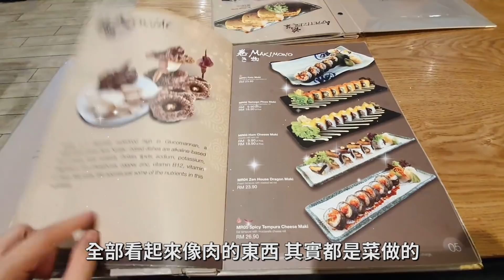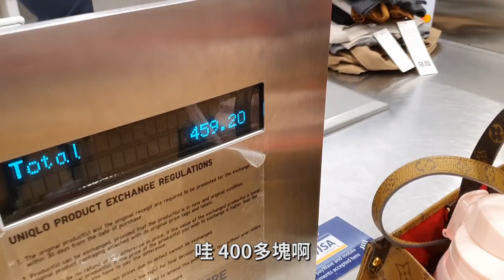木头男友学约会【一日约会#1】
加入會員可享有更多福利 ❤️

Wechat - shangdian_my

想购买周边产品/衣服的网友